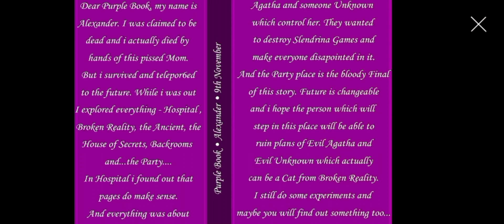House of Purple Hard Mode (Child of Slendrina mod)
mod by @didjeide and @Losuch0201
discord link for download 👇